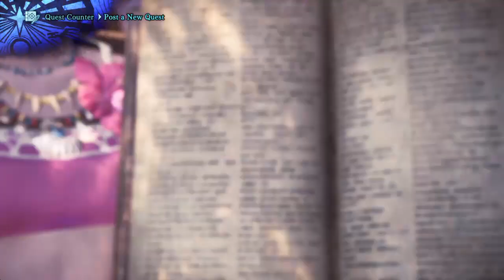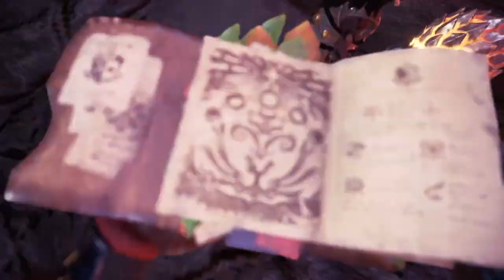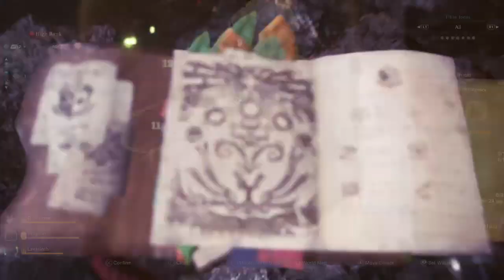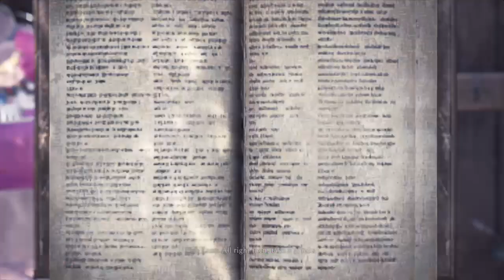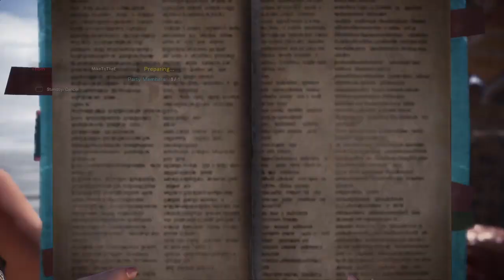Lava Baddies + Odogaron Arena Monster Hunter World Part 15 No Commentary